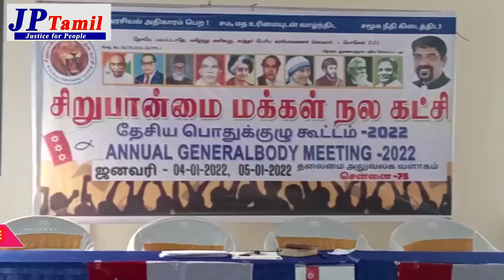சிறுபான்மை மக்கள் நல கட்சி மாநில பொதுக்குழு கூட்டம் சென்னையில் நடைபெற்றது